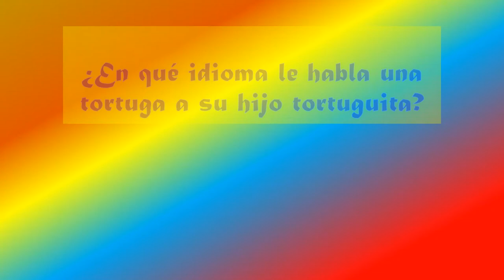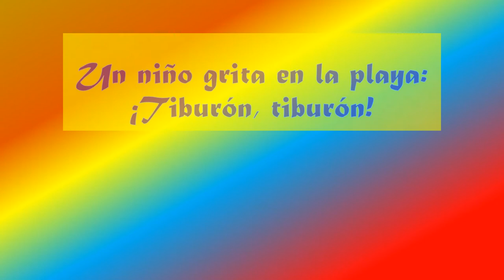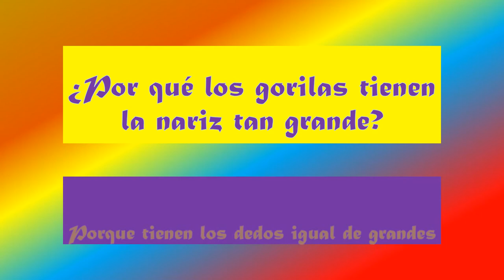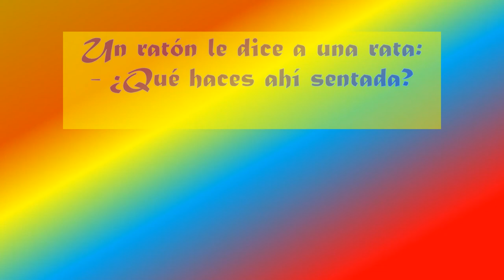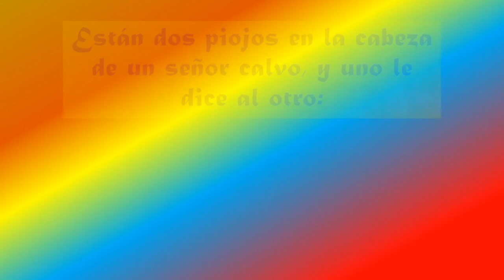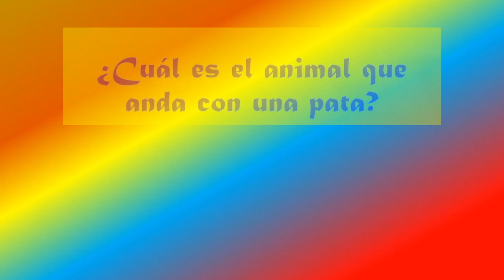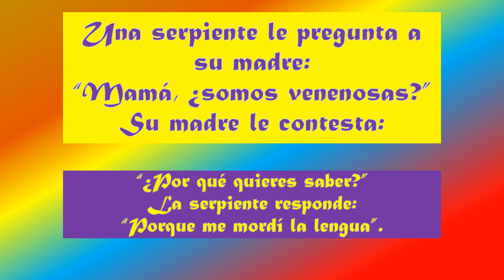CHISTES DE ANIMALES 🤣🐦🐕🦆🦁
Global Genius